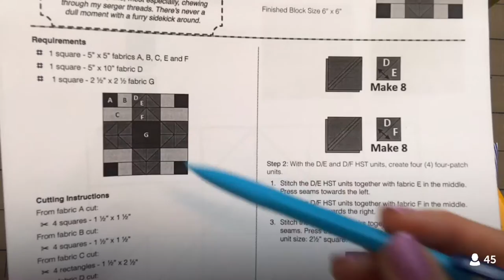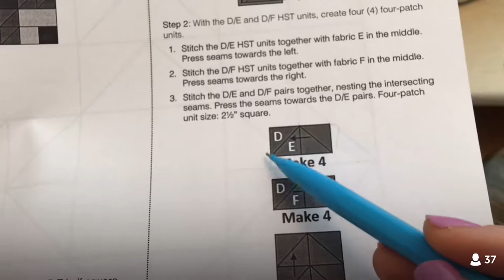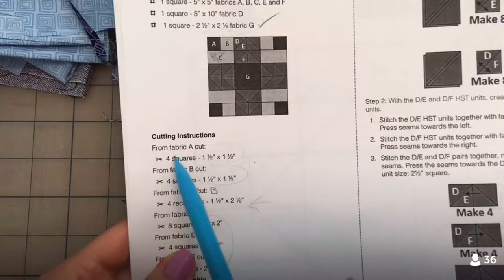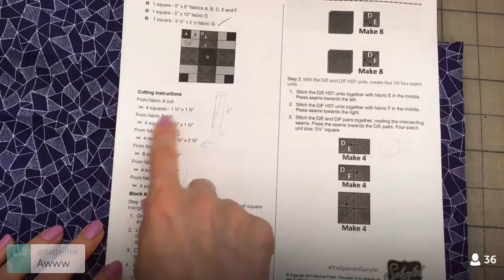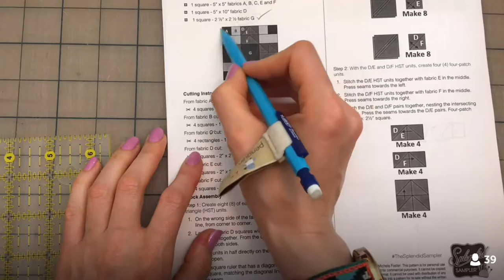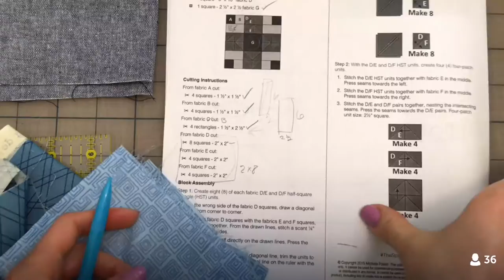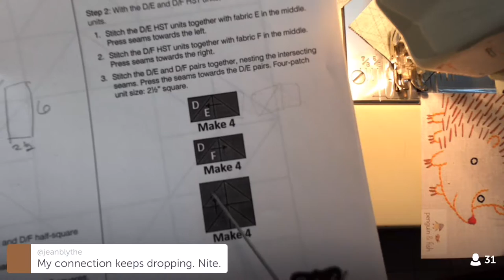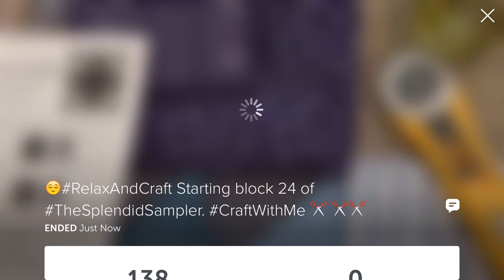5-5-16 RelaxAndCraft Starting block 24 of TheSplendidSampler Cutting and HSTs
LIVE Periscope recording from May 5, 2016 – Starting block 24 of The Splendid Sampler quilt along. Cutting out all my fabric and sewing some half square triangles. Block 24 "Inspector Side Kick" by Michele Foster of Aiming for Accuracy Pattern Co.

Join me every night at 9:30pm central time for some relaxing craft time.

To watch and chat LIVE:

1. Download the Periscope app to your device (IPad users may have to look in the Iphone only apps)
2. Sign in using your Twitter account.
3. Click the Person icon, then click the magnifying glass
4. Search for penguinandfish, and when you see me, Alyssa Thomas, click the plus sign or follow button
You'll be notified when I go live. Click the notification or the title of my "scope" in Periscope to join. SEE YOU THERE!

TOOLS USED:

Flatter Starch in Fig scent

TrueGrips non-slip ruler stickers (my favorite new-to-me tool since starting The Splendid Sampler)

Alvin self-healing cutting mat 24 x 36 inches (use whatever brand you like. I still have this one from my days in art school and it's the right size for my space)